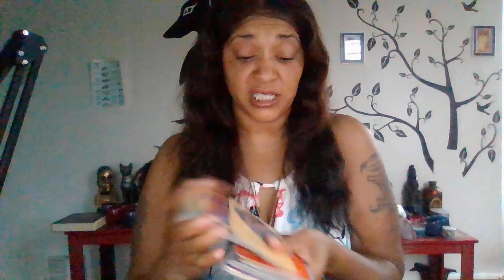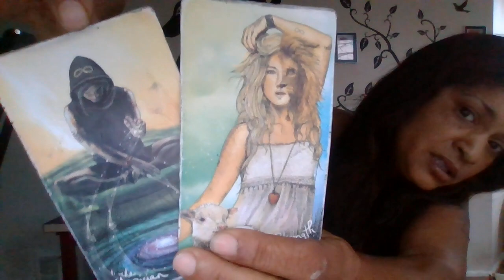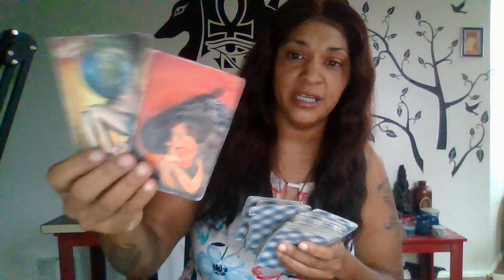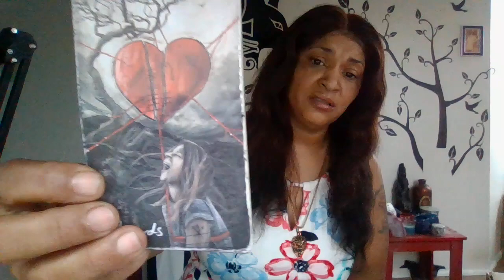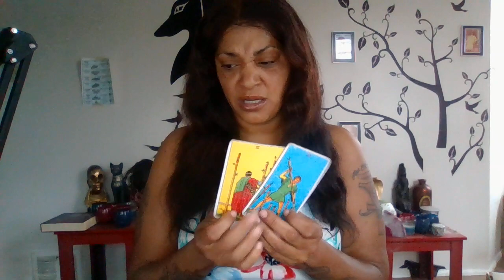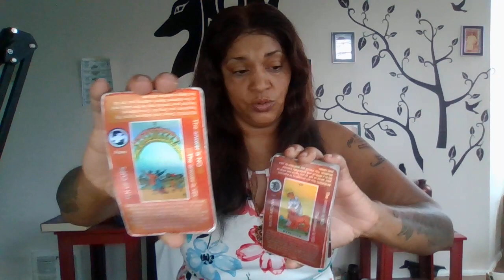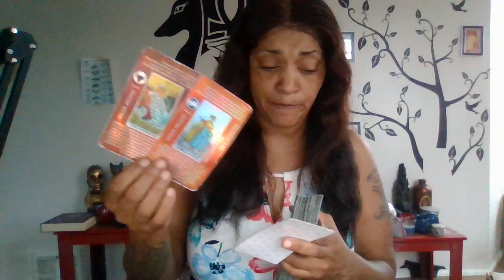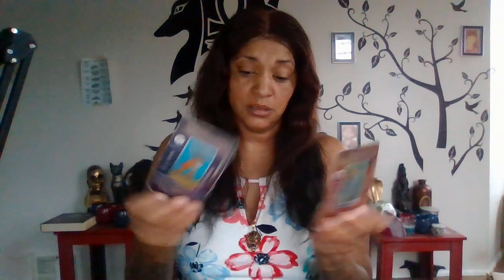Karmic cheats then does spellwork to keep masculine bound.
Masculine sees ritual in progress and instantly files for divorce. King and Queen of Cups mirror trauma and healing to each other. King of Wands in reverse invests in prostitutes. He becomes jealous when the King of Pentacles chooses love over lust. King of Pentacles goes in King of Swords energy to keep the Queen of Cups in her loving energy.